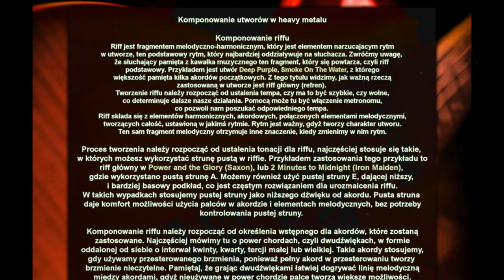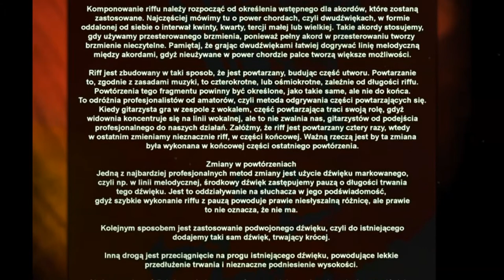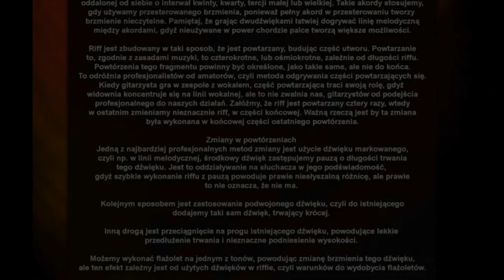Komponowanie utworów heavy metalowych, wskazówki #1 🎸 🎼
Wideo prezentuje wskazówki ułatwiające proces komponowania dla gitarzystów, twórców utworów heavy metal. Tutaj pokazuję, jak użyć techniki gitarowe dla uzyskania określonego efektu w odbiorze utworu, czego nie robić i jakie są częste błędy w tworzeniu kawałków muzycznych. Jednak najważniejszą rzeczą jest słuchanie cudzych utworów i porównywanie z innymi. Kiedy to robimy, nabieramy umiejętności, które potem możemy wykorzystać przy swoich nagraniach. Jednak nie mówię tutaj o kopiowaniu fragmentów, ale o wiedzy na temat sposobu użycia danej techniki gitarowej dla uzyskania określonego efektu w muzyce. Będzie również o dynamice utworu, rytmie, przerywnikach w riffie, tappingu, i tłumieniu obustronnym .. ale to w następnych odcinkach.

pozdrawiam
Dzięki za udostępnianie ... 🤘

Wszystkie ilustracje muzyczne, zastosowane w serii filmów o komponowaniu są wykonane przeze mnie i dostępne za darmo z nazwą Content lub Logo, jako wav 44.1/24 w postach, na kanale facebooka. Próbki znajdziesz na moim kanale youtube (Free Music For Your Video).

Zapraszam na mój kanał na Facebooku